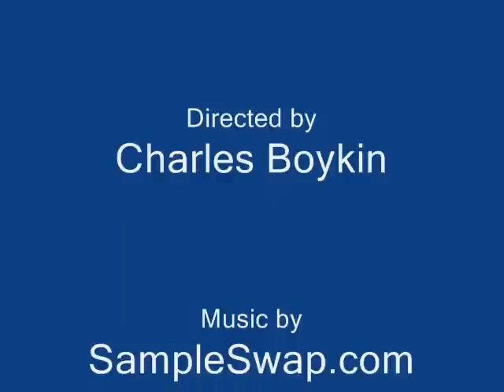The Making of Ms. Champagne Showers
airbrushed water-color and pencil on illustration board. Size 15"X20" by Charles Boykin